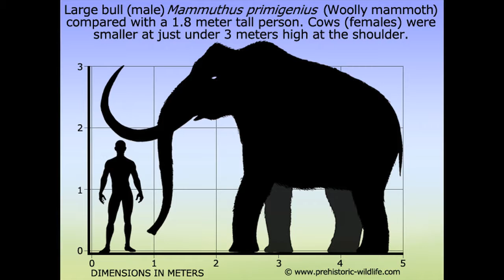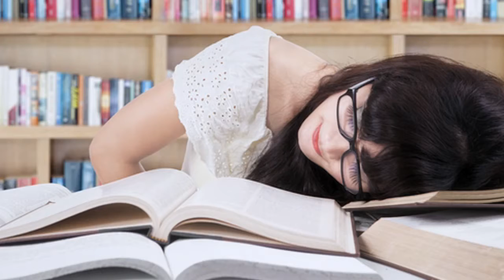Idris Elbra to join cast of Star Trek 3, Scientists close to recreating woolly mammoth: TRR#191